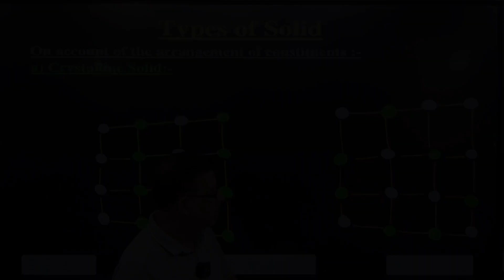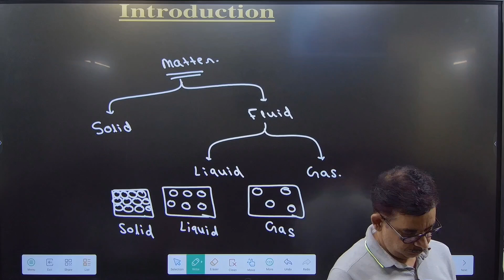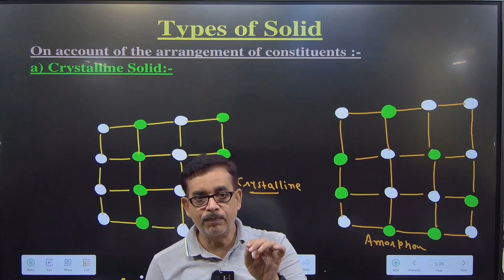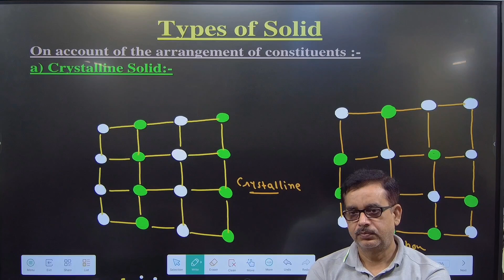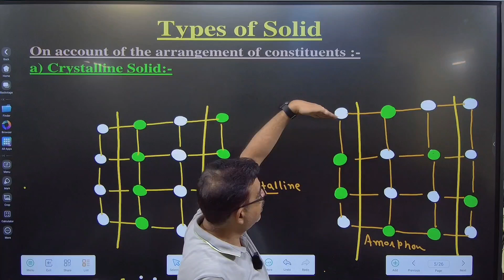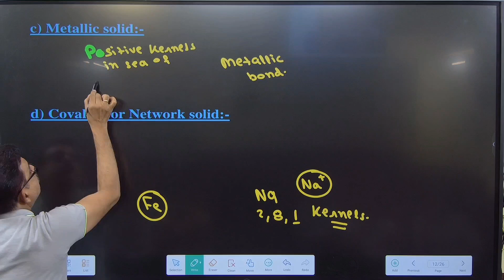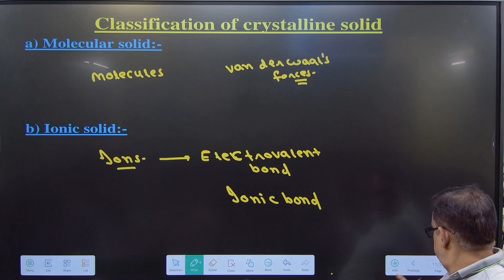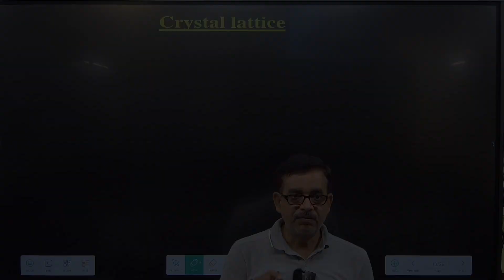Solid State Class 12 ll Lecture -1 ll Crystalline & Amorphous ll Scholar Classes ll Dr.Pankaj Sir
**📚 Welcome to Scholar Classes! 🌟**

We're excited to launch a special series tailored for Bihar Board students, focusing on the XII Chemistry syllabus. Today, we're diving into **Chapter 1: The Solid State** with our **Lecture 1** video.

In this lecture, Dr. Pankaj Sir simplifies complex concepts, making them easy to grasp and remember. Whether you're preparing for exams or just starting with the chapter, this video is your go-to resource for mastering the fundamentals of solid-state chemistry.

- Introduction to The Solid State
- Classification of Solids
- Detailed explanation with examples
- Important tips and tricks for Bihar Board exams

**Join the Scholar Classes community and excel in your studies!**

Let's dive deep into the kinetics of chemical reactions and uncover the mysteries of how they occur over time. Happy learning!